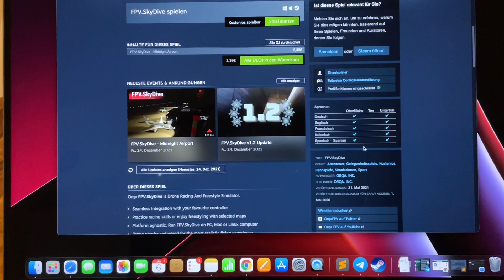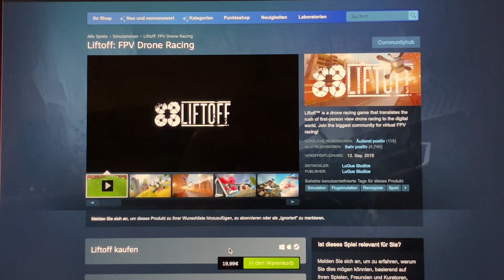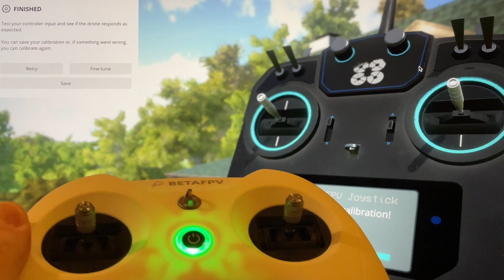LiteRadio 3 mit FPV.SkyDive und LiftOff Flugsimulator Einstieg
Hier zeige ich wie man Fliegen lernt am kostenlosen Flugsimulator ORQA FPV.SkyDive. Ausserdem zeige ich meinen besten Flugsimulator LiftOff.

00:00 - FPV.SkyDive
00:09 - LiteRadio3 setup
01:07 - Training Throttle
01:28 - Yaw
02:26 - Pitch
03:09 - Roll
04:05 - Flugmodi
05:11 - Rennstrecke
05:53 - Freestyle
06:31 - LiftOff
06:46 - LiteRadio3 kalibrieren
07:36 - Fliegen